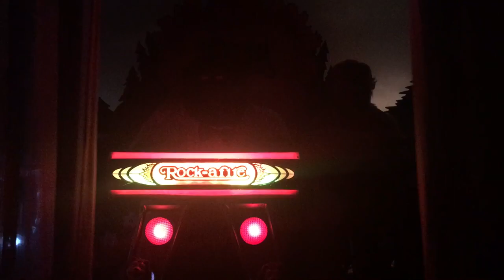Catch-A-Wave | The Rock-afire Explosion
From My Creative Engineering Tour 10/20/17